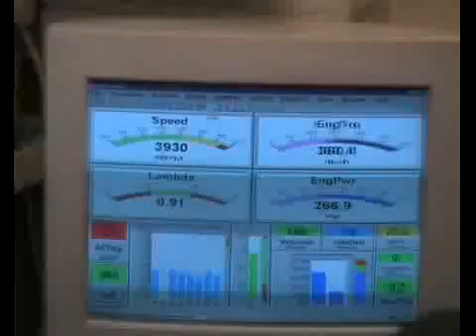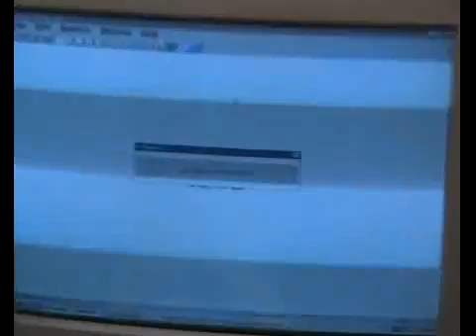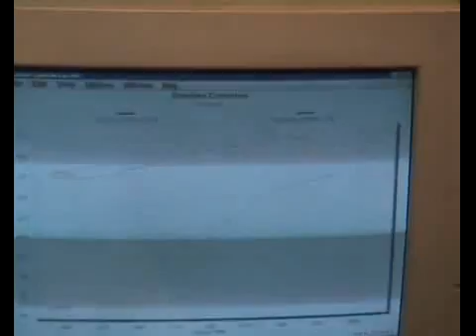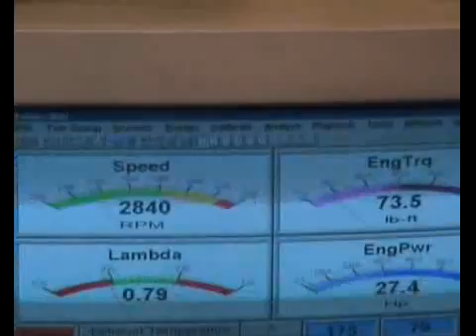Ford V8 351 Cleveland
Stock stroke Ford Cleveland.351ci. Forged flat tops, 10.7:1, xe274h cam, TFS aluminium heads, Air-Gap, 750 Holley = 426hp 438lb-ft @5100rpm. Will be fun in a 2200lb car :)